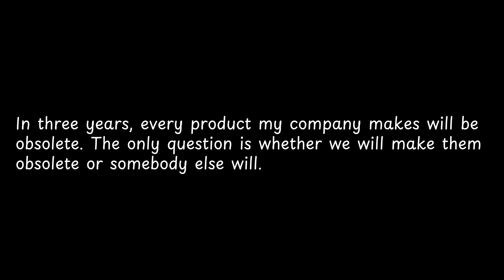In three years, every product